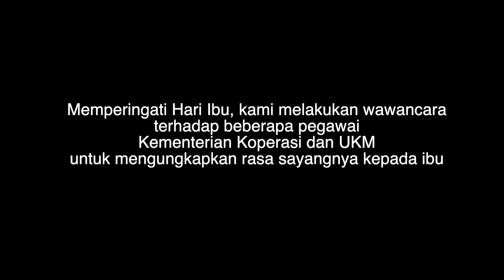Spesial Hari Ibu - Ungkapan Rasa Sayang untuk Ibu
Dalam rangka memperingati hari ibu, kami mewawancarai beberapa pegawai di lingkungan Kementerian Koperasi dan UKM untuk mengungkapkan rasa sayang mereka terhadap ibu.
Sebuah kado spesial untuk para Ibu hebat di seluruh dunia.